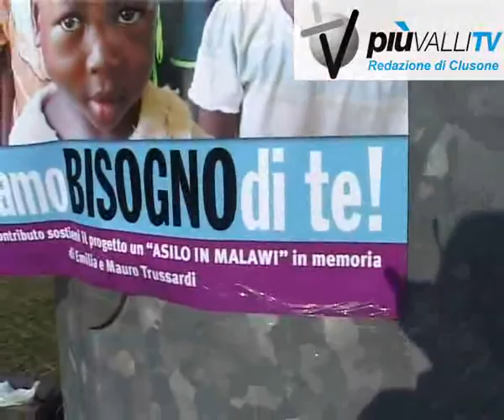4 pass in da selva g.s. fiorine piuvallitv clusone